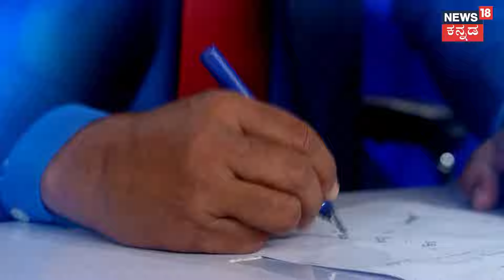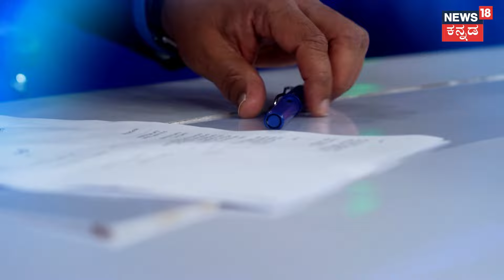Akahada Debate Show | ಬಾಲಕ ಬುದ್ಧಿವಂತರ ಸತ್ಯ ಏನಂತ ದೇಶಕ್ಕೆ ಗೊತ್ತಿದೆ | PM Modi vs Rahul Gandhi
Akahada Debate Show | ಬಾಲಕ ಬುದ್ಧಿವಂತರ  ಸತ್ಯ ಏನಂತ ದೇಶಕ್ಕೆ ಗೊತ್ತಿದೆ | PM Modi vs Rahul Gandhi | Parliment Session 2024 | Lok Sabha Session 2024

News18 Kannada Live | ನ್ಯೂಸ್ 18 ಕನ್ನಡ ಲೈವ್
Karnataka | ಕರ್ನಾಟಕ
Kannada | ಕನ್ನಡ